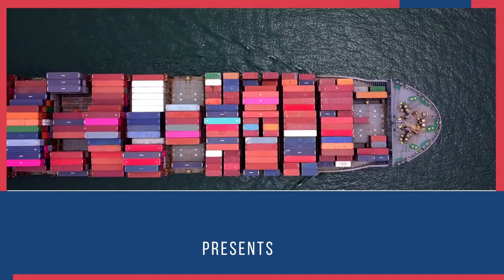Asia s Biggest Wholesale Market of Imitation Jewelry. Practical Training on Product Selection.